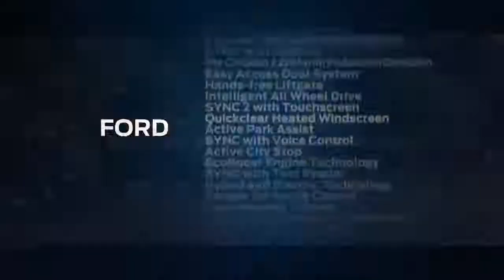Keyless ~ Lollypop (Ford Ad)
Agency: The Blue Hive
Director: Tom Malmros
Chief Creative Officer: Karin Onsager-Birch
Creative Director: Serge Pennings
Creatives: John Kelley & Jesper Varlen
Account Director: Michela Monti
Production Company: B-Reel
DoP: Johan Palme
Service Company: Palma Pictures
Edit House: Marshall Street Editors
Offline Editor: Spencer Ferszt
Post House: Rushes
Post Producer: Geraint Hixson
Flame Op: Leo Weston
Final Grade: Smoke & Mirrors
Producer: Carrie Hart